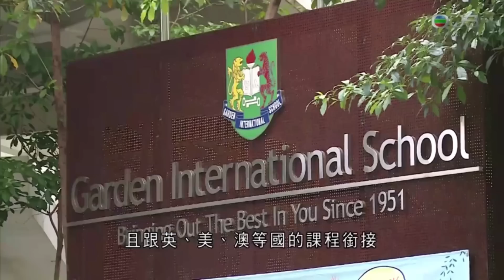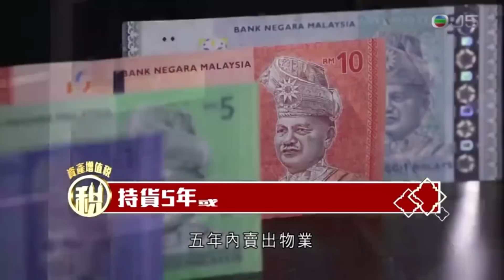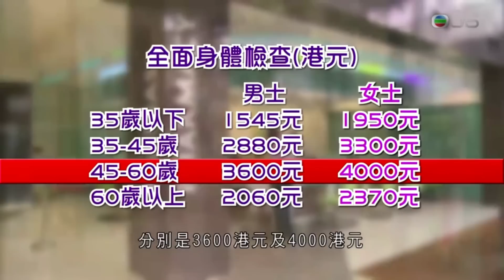簡介馬來西亞 及 滿家樂區 ＠ 樓市外望 Property Market 2016-06-13